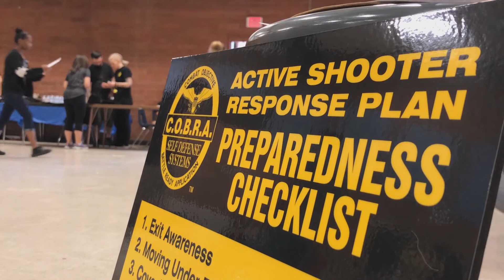What Active Shooter Plan Does Your School , Group or Corporation Have In Place?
Active Shooter Team Building  Workshops for the Public and Private Sector.

Unlike many government based active shooter programs, COBRA-Defense is NOT restricted by red tape and regulations.

COBRA is a private organization that conducts highly effective active shooter training without the burden of political correctness or ignoring reality. COBRA was developed from real law enforcement training and field experience, including it’s Active Shooter division.

COBRA Active Shooter is NOT a PowerPoint lecture. It is a workshop with attendees safely participating in mock attacks and responses.

Lock Down Drills Are Not Enough
The COBRA Active Shooter program is NOT, Run, Hide, Fight.

COBRA is, Escape, Evade, Engage.

The COBRA Active Shooter program is a 15-step system that starts by showing students how to instantly know where to escape to. They learn how to evade detection while reducing their profile as a target with strategic evasion tactics.

Students learn the window of opportunity to escape and, if necessary, the safest way to engage and subdue the shooter.

Your organization needs active shooter training. COBRA-Defense provides that training in corporate Team Building Workshops.

1-833-COBRASD